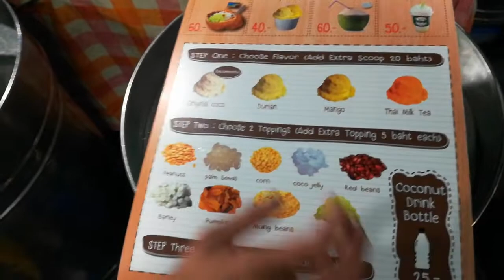Gemütlicher Markt am ersten Tag in Bangkok.